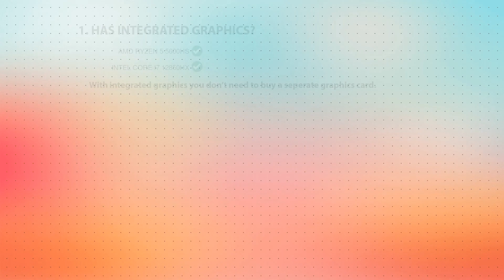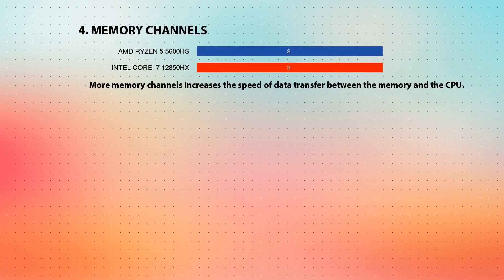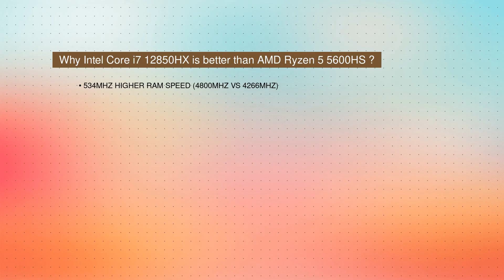AMD Ryzen 5 5600HS vs INTEL Core i7 12850HX Technical Comparison